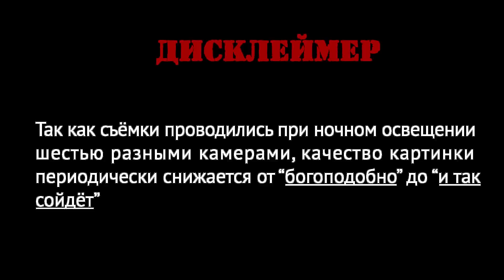ДОВОД BMW M6 vs AMG E53 Mercedes-Benz +Bonus Audi S5, BMW e92, Mercedes e500, Audi Q8 - ЖАРКИЕ БИТВЫ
А за кого болеешь ты, AMG или M ? Бонусные заезды Audi vs BMW and BMW e92 vs Mercedes-Benz e500.